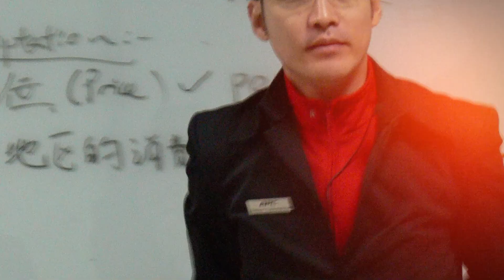คำยืนยันผู้ใช้แว่นไอซอพติก : คุณ พรชัย รัตนไตรภพ - " แว่นไอซอพติกมาตลอด 11 ปี ไม่เคยมีปัญหาอะไรเลย "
" ใช้แว่นโปรเกรสซีฟเฉพาะบุคคลไอซอพติก มาตลอดครับ 11 ปี ยังดี ยังชอบนะ ใส่สบายมาก ยังไม่เคยมีปัญหาอะไร "

" ผมชื่อ พรชัย รัตนไตรภพ อายุ 69 ปี เป็นเจ้าของธุรกิจ ทำโรงงานแพคเกจจิ้ง ช่วงนั้นอายุประมาณ 46 ปี เริ่มมีปัญหาสายตายาวระยะไกล สายตาเอียง และสายตายาวตามอายุ มองไม่ชัดทุกระยะ ตอนนั้นก็ได้ไปตัดแว่นโปรเกรสซีฟจากร้านทั่วไป แต่มองไม่ค่อยชัด ขับรถถอยหลังแล้วมองฟุตบาทไม่ชัด ต้องถอดแว่น

เลยมาปรึกษาที่ไอซอพติก ลองคุยดู ก็รู้สึกว่าเอ๊ะ! เป็นสินค้ามีคุณภาพนะครับ เลยได้ลองตรวจวัดสายตา ช่วงนั้นแว่นโปรเกรสซีฟอันเก่าก็ใส่มานานแล้วเหมือนกัน ปรากฏว่าสายตายาวเพิ่มขึ้น ก็เลยเปลี่ยนทั้งกรอบแว่น และก็ทั้งตัวเลนส์โปรเกรสซีฟเฉพาะบุคคลไอซอพติกด้วย

ก็เห็น ๆ เลยอันดับแรกก็คือว่า เบากว่ากรอบแว่นตัวเก่า และมันเป็นกรอบเจาะ ที่สำคัญเบามากครับ ก็เลยใส่มาตลอด และก็ล้างทุกเช้า หลังอาบน้ำก็ล้างทุกวันนะครับ ใช้แว่นโปรเกรสซีฟเฉพาะบุคคลไอซอพติก มาตลอดครับ 11 ปี ยังดี ยังชอบนะ ใส่สบายมาก ยังไม่เคยมีปัญหาอะไร ส่วนใหญ่ก็อ่านหนังสือ และสมัยนี้ก็แน่นอนนะดูมือถือ ใส่ทุกวัน พอใจนะครับ

ผมว่าคุ้มนะ แว่นอยู่บนหน้าเราทั้งวัน ทั้งคืน เว้นตอนนอนหลับเท่านั้นเอง เพราะฉะนั้น ผมว่าถ้าเลือกแว่นโปรเกรสซีฟเฉพาะบุคคลดีๆ แล้วก็เข้ากับใบหน้าเรา ก็ช่วยเสริมบุคลิกนะครับ โดยเฉพาะแว่นที่มีคุณภาพนะครับ "

คุณ พรชัย รัตนไตรภพ
ประกอบอาชีพธุรกิจส่วนตัว

✅ คำยืนยันจากผู้ใช้แว่นโปรเกรสซีฟไอซอพติกมากกว่า 200 ท่าน